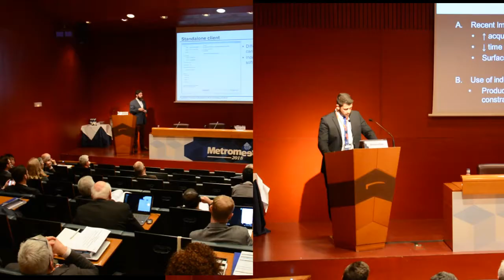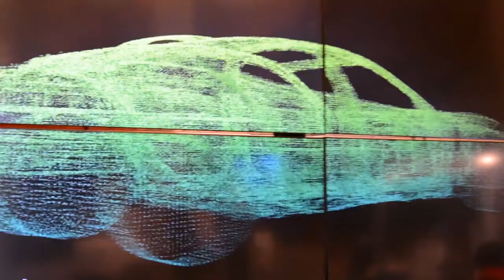Metromeet 2018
International Conference on Industrial Dimensional Metrology. Palacio Euskaldua, Bilbao, 21, 22 and 23 March 2018